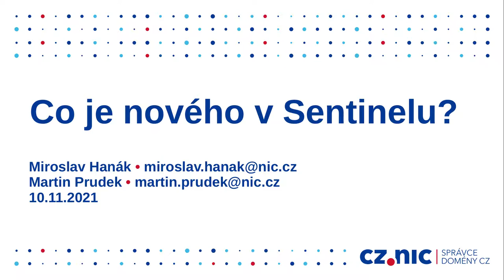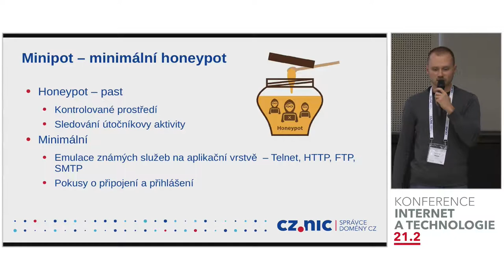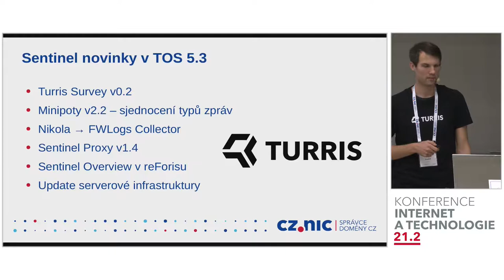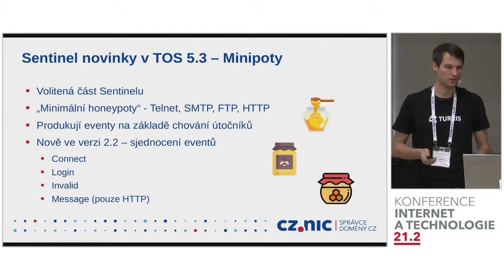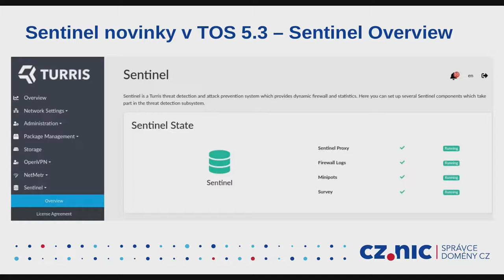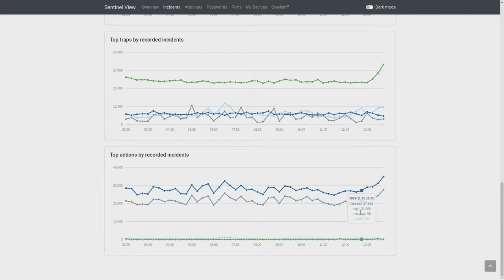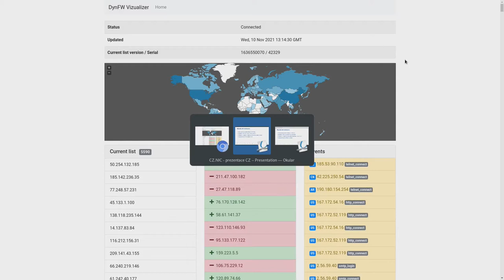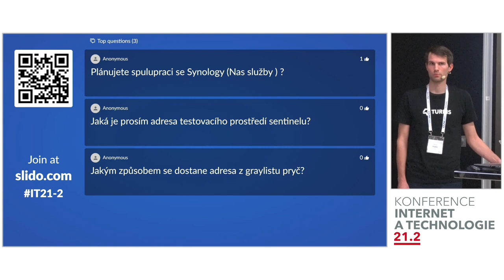Co je nového v Sentinelu? | Miroslav Hanák, Martin Prudek | CZ.NIC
Od poslední prezentace Sentinelu na konferenci Internet a Technologie se mnohé změnilo. Svět postihla globální pandemie, Británie opustila EU a tým Turris vydal pátou verzi svého operačního systému. Pojďme se společně podívat, co se mezitím odehrálo v bezpečnostním projektu Turris Sentinel. Přednáška připomene základní funkce systému Sentinel a přiblíží, kam se projekt posunul za poslední dva roky.